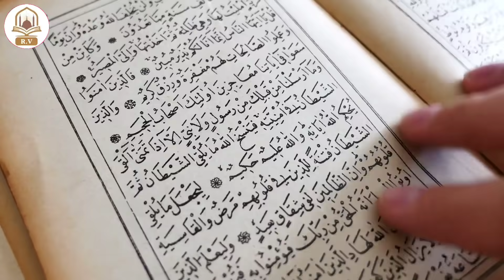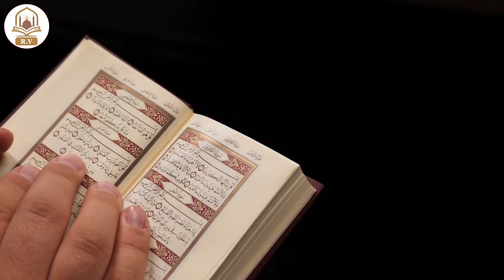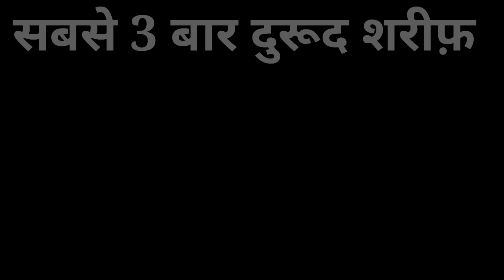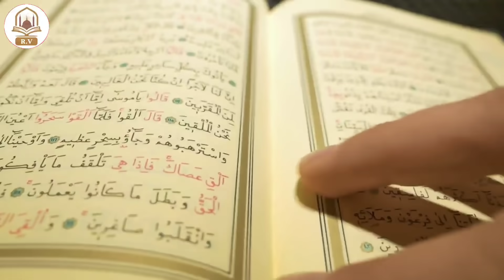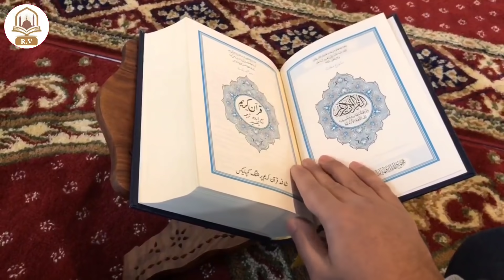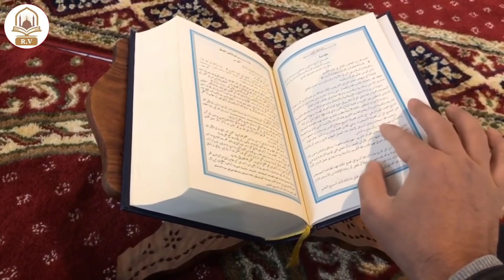आज के दिन शाम होने से पहले 1 नाम 15 बार बोल देना जो मांगोगे मिलेगा | Hajat Ka Wazifa